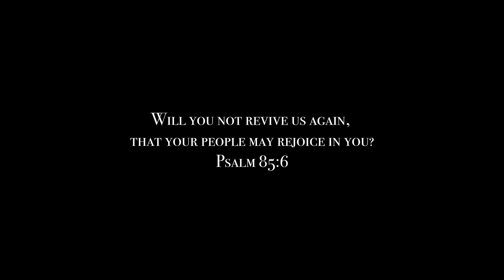Revival Weekend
God is on the move and we are partnering with Him!  Join us for our Revival Weekend as we praise Him and continue to pour into what God is already doing today!!